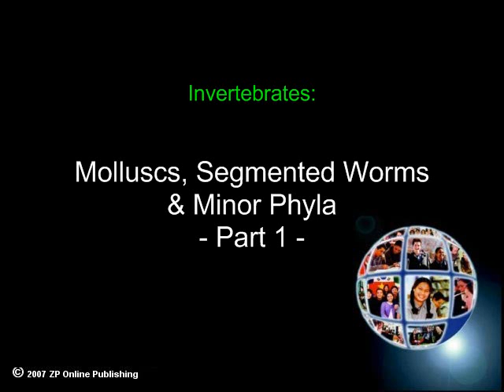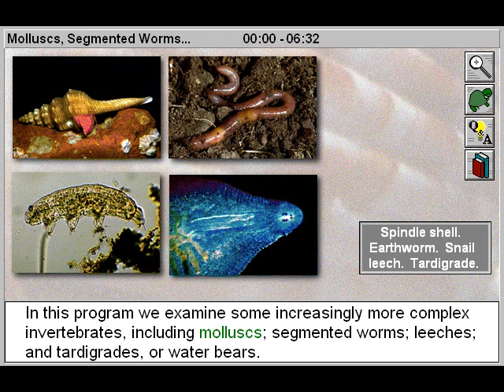Animal Kingdom: Invertebrates: Molluscs, Segmented Worms, Minor Phyla Part 1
- This educational biology video will assist biology students to study and look at the five main types of molluscs -- Amphineura, Gastrapoda, Scaphopoda, Pelecypoda and Cephalopoda.